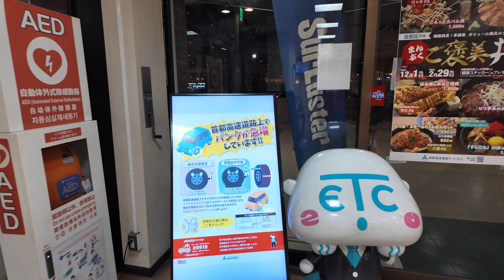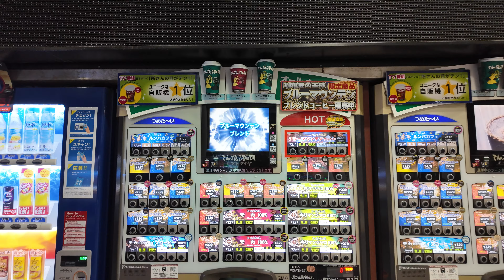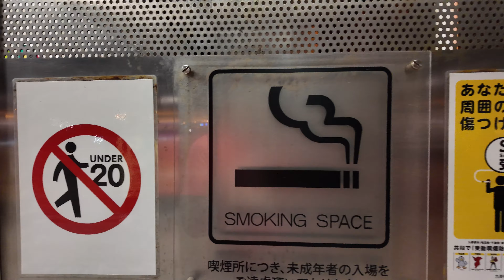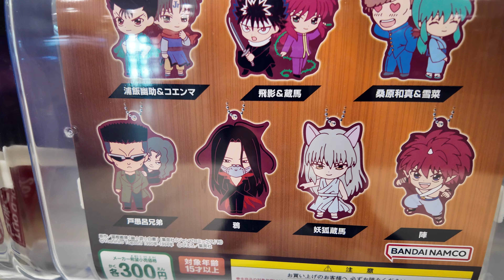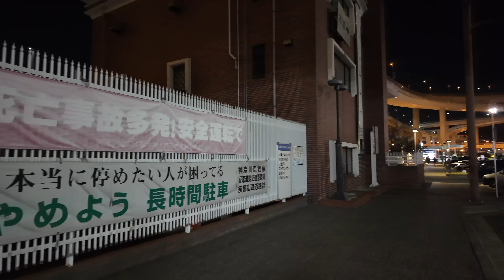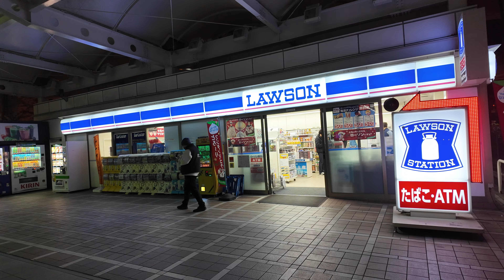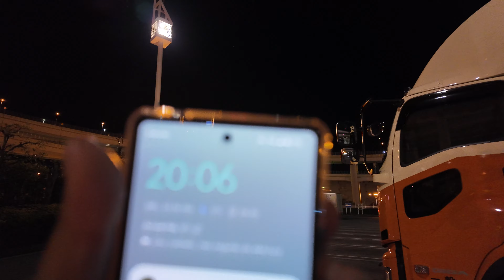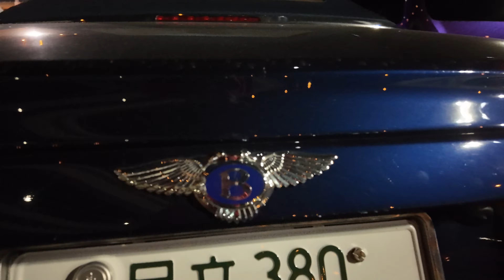VELOZES E FURIOSOS EM YOKOHAMA